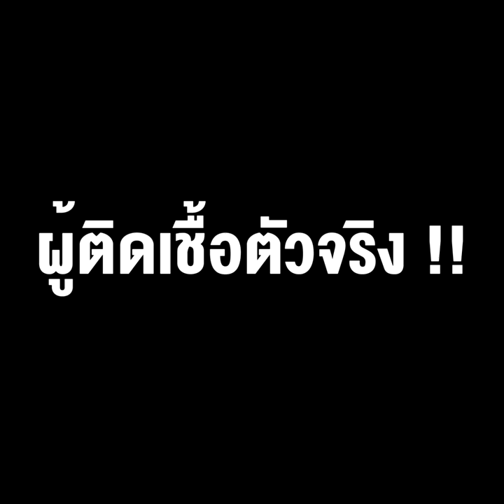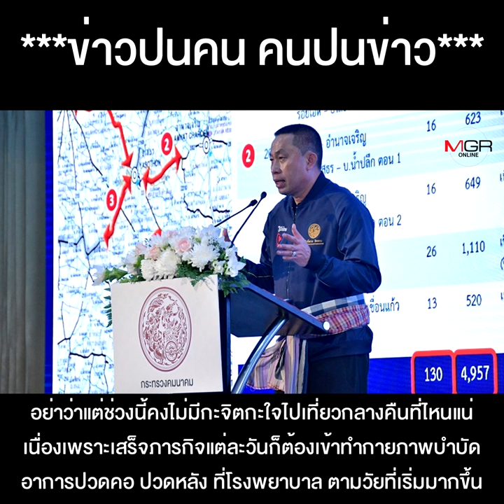ลือ 2 รมต.เที่ยวทองหล่อติดโควิด "สุพัฒนพงษ์-ศักดิ์สยาม" ถูกโยงเคส "ทูตญี่ปุ่น" ผู้ติดเชื้อตัวจริง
ดรามา ลือ 2 รมต.เที่ยวทองหล่อติดโควิด ทำ"สุพัฒนพงษ์-ศักดิ์สยาม" สายแทบไหม้ ก่อนเฉลยถูกลากโยงเคส "ทูตญี่ปุ่น" ผู้ติดเชื้อตัวจริง !!